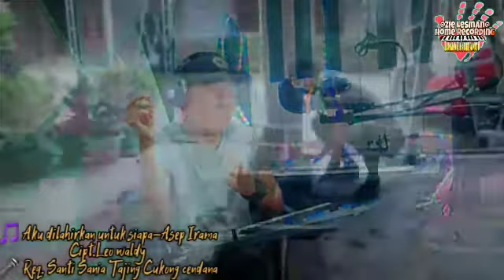Hiburan dan request Aku dilahirkan untuk siapa-asep irama cipt.leo waldy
Buat hiburan di saat lockdown memenuhi permintaan kawan2 yang sedang galau heheee... semoga segera terobati amiin

Artis    : asep irama
Cipt      : leo waldy
Prod     : maheswara musik record
Original song

Cover
Penyanyi azie lesmana
Video editing azie lesmana

Azie lesmana Entertainment selalu menyuguhkan Musik/Lagu yg hits dan terpopuler kepada penikmat musik tanah air, yg pasti nya akan selalu nyaman untuk di dengarkan sebagai sarana hiburan

PERHATIAN :
Semoga sudi Kiranya mengijinkan saya menyisipkan MUSIK/AUDIO ini kedalam video yang saya buat bertemakan studio record seadanya
Atas kerendahan hati dan perhatianya saya ucapkan TERIMAKASIH
NB : Di khususkan kepada semua pencinta seni MUSIK tanah air yg budiman dan baik hati..!! Semoga tidak ada pihak pihak terkait yg merasa dirugikan Kalau ada yg merasa keberatan dalam video yg saya buat ini, bisa kita bicarakan dan kita diskusikan secara baik baik Silahkan hubungi saya..!!